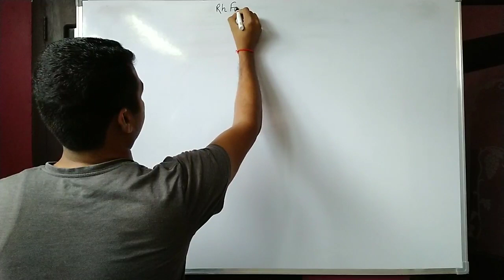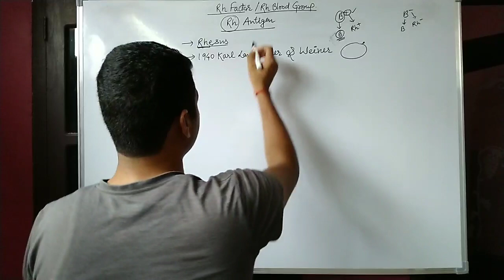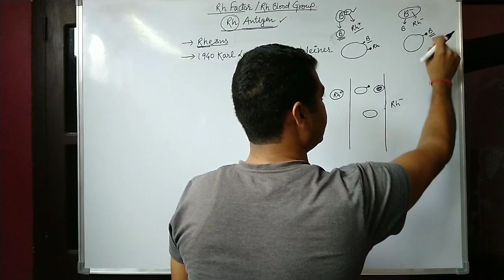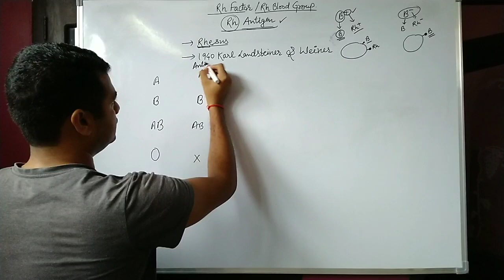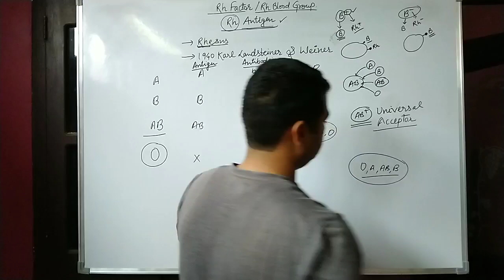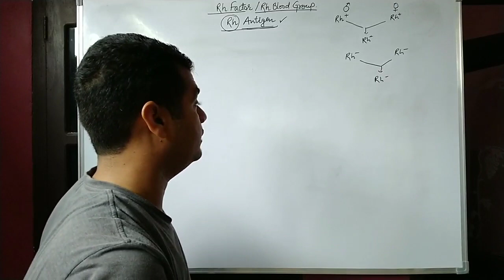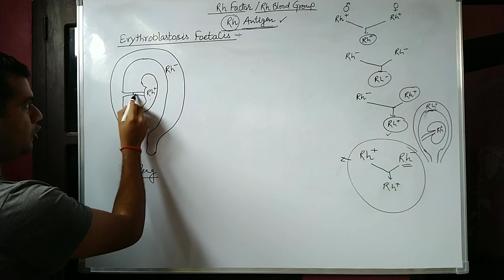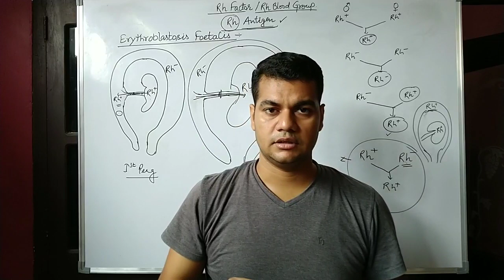Rh Factor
Rh Factor/ Rhesus Factor is an antigen which is present on the plasma membrane of RBCs and play very significant role in blood transfusion.